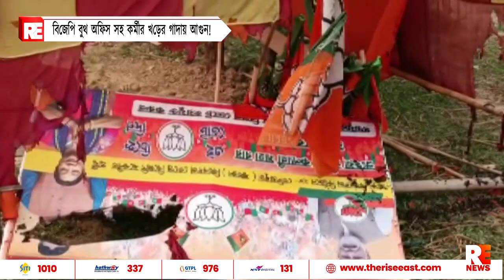বিজেপি বুথ অফিস সহ কর্মীর খড়ের গাদায় আগুন!